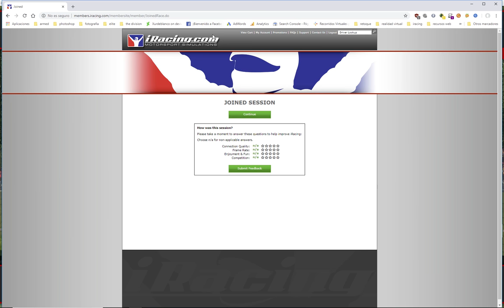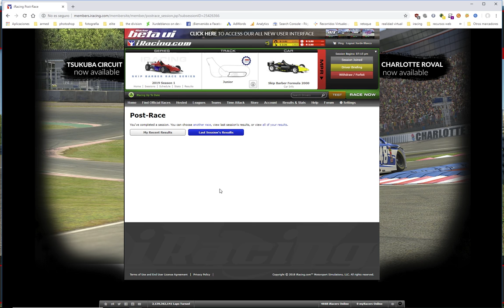iRacing || SKIP BARBER | @Monza mini